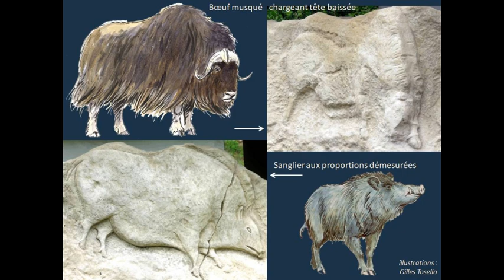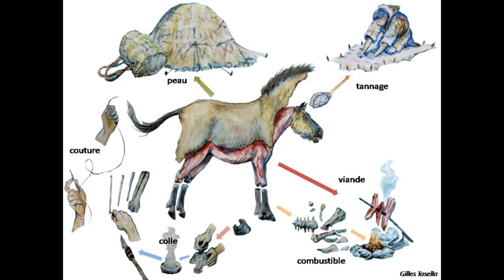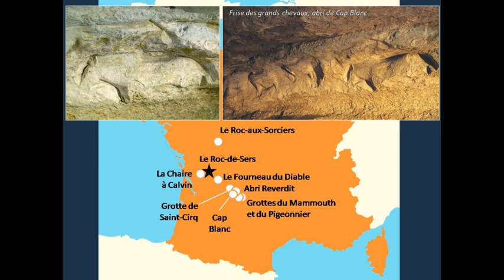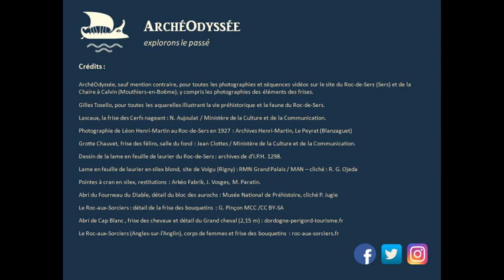Les sculptures préhistoriques du Roc-de-Sers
L'art préhistorique ne se limite pas à la peinture et aux gravures ! ... ce que vous savez depuis le visionnage de notre vidéo "Qu'est-ce que l'art pariétal ?".

A partir du très bel exemple du site du Roc-de-Sers, en Charente, voici donc un éclairage sur la technique du bas-relief, une évolution de la gravure, tout en finesse, vers la sculpture, mise au point au Solutréen, il y a environ 23 000 ans. A travers leur art, les artistes du Roc-de-Sers nous parlent de leur vie et de l'imaginaire associé aux grands animaux de leur environnement glaciaire.